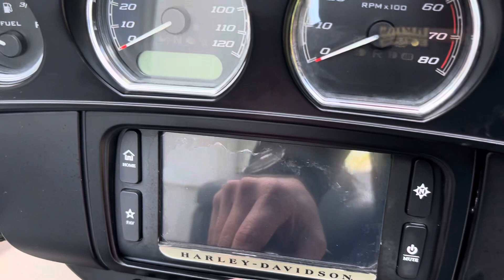Harley-Davidson Tri Glide FLHTCUTG Trike M8 2017